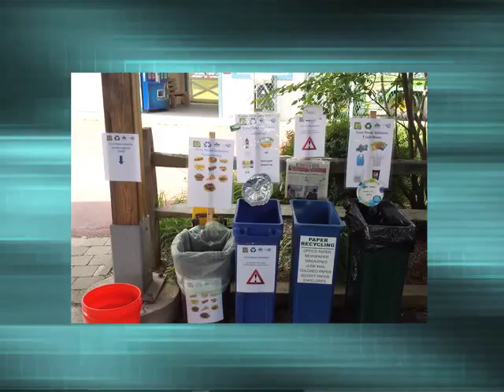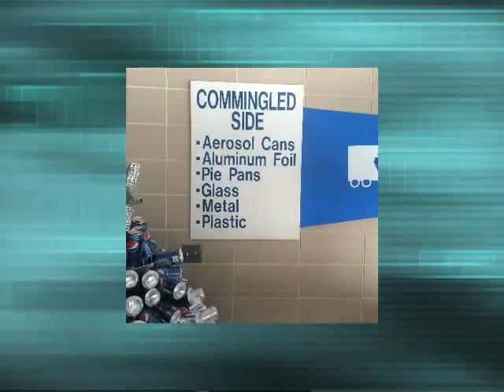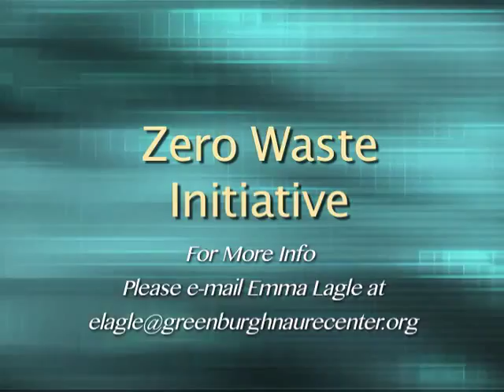Zero Waste Initiative Team & Greenburgh Nature Center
Town of Greenburgh 2015